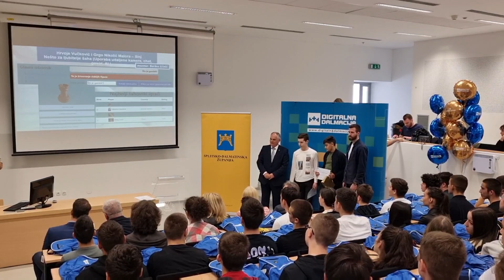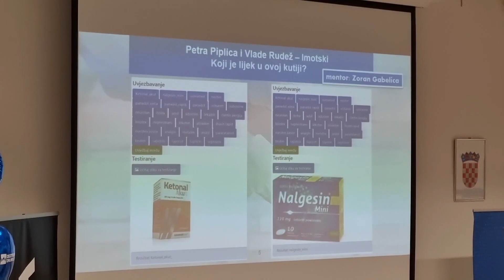Nagrade za najbolje polaznike EDITCodeSchool programa